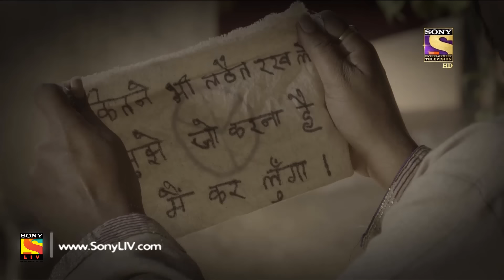Mere Sai - Ep 72 - Full Episode - 4th January, 2018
Episode 72:
At midnight, a man sneaks into Kulkarni’s house. Kulkarni wakes up and sends a police officer to catch the man. The police officer manages to find out that the man who sneaked inside Kulkarni’s house is none other than Jeeva. Kulkarni suspects that Jeeva stole valuable items from his house and informs this to the police officer. What happens next, watch this episode to find out.